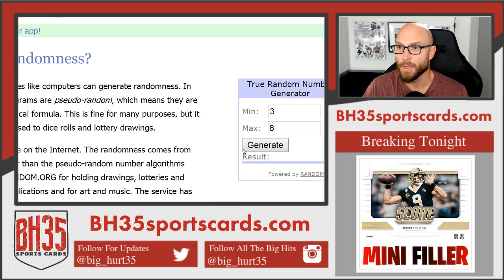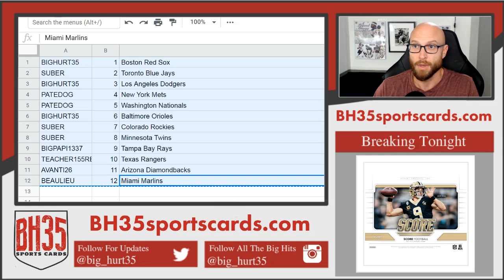Mini Filler for 2019 Tops Tier One Case Break #1